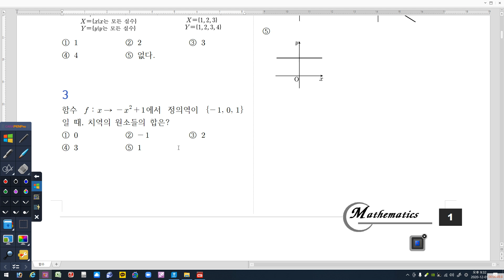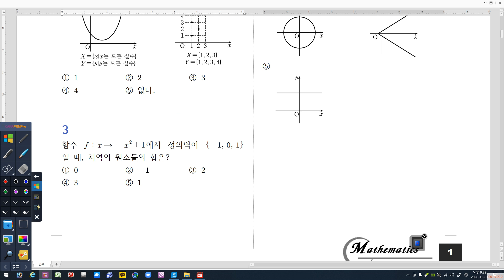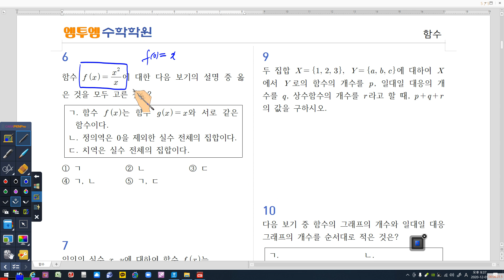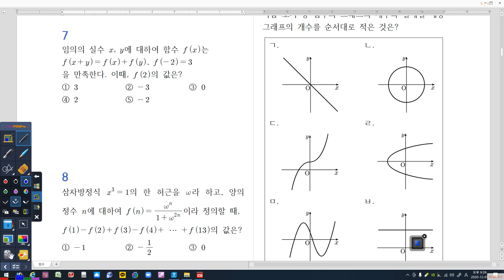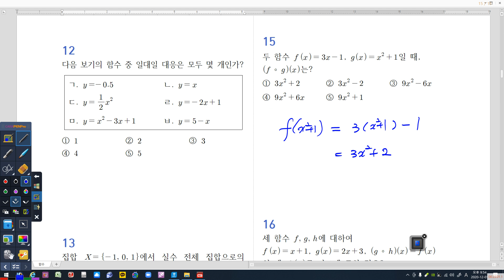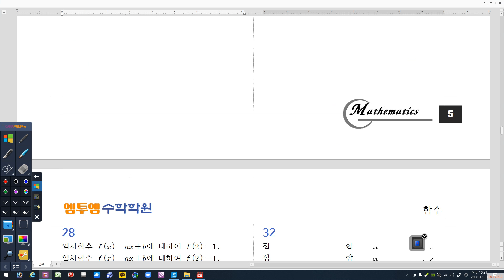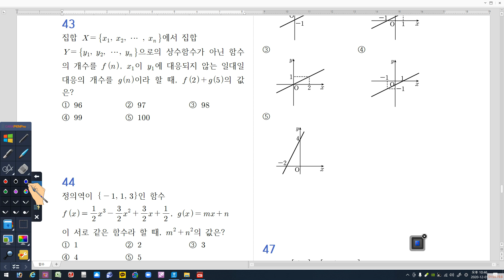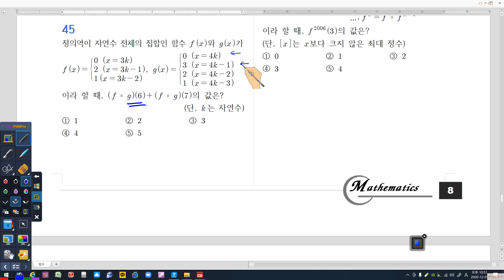12월 01일 화요일 함수풀이기출